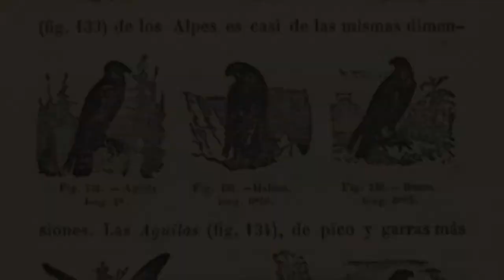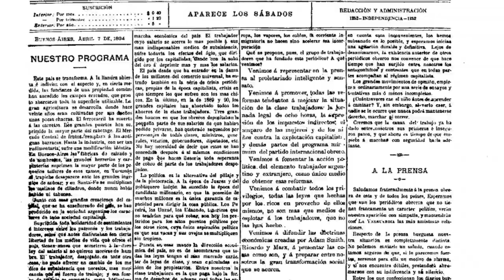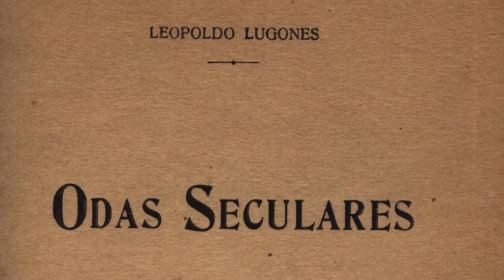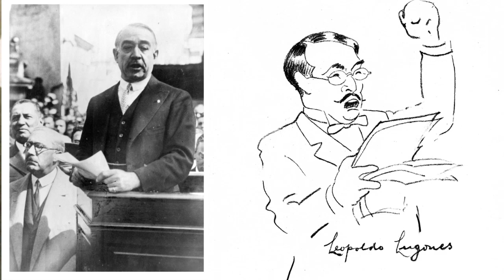Lugones "El Hacedor"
En el 80 aniversario de su fallecimiento, la Biblioteca Nacional Mariano Moreno (BNMM) y la Biblioteca Nacional de Maestros (BNM) unen esfuerzos para rendir homenaje a la figura de Leopoldo Lugones.

La BNMM realiza la muestra “Borges y Lugones: El falso discípulo” y se puede visitar hasta el 9 de marzo de 2018 en México 544 de lunes a viernes de 12 a 19 hs.

En la BNM te invitamos a participar de: Leopoldo Lugones “El hacedor”. Inaugurada el 19 de febrero, nuestra exposición recorre la vida de Lugones resaltando los aspectos que tuvieron gran incidencia en el ámbito de la educación, el arte y la literatura de nuestro país. Podrás ver manuscritos originales, facsímiles de correspondencia con el poeta Rubén Darío, material gráfico histórico, piezas bibliográficas pertenecientes a la obra de Lugones, a su biblioteca personal e incluso objetos personales de gran valor histórico.
En el conjunto de lo expuesto se podrán ver las varias aristas del que fuera uno de los directores emblemáticos de nuestra institución. Poeta, bibliotecario, ensayista y moderno Leopoldo Lugones es un personaje de la historia para conocer, pensar, admirar y cuestionar.

La muestra estará abierta al público de forma gratuita hasta el 23 de marzo de 2018 en Pizzurno 953 de lunes a viernes de 9 a 20hs.

¡Te esperamos!